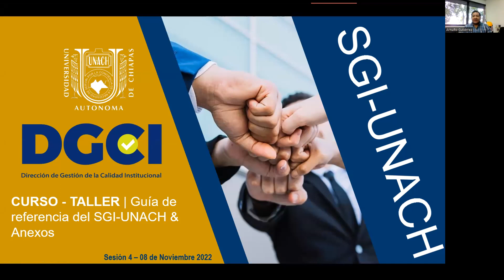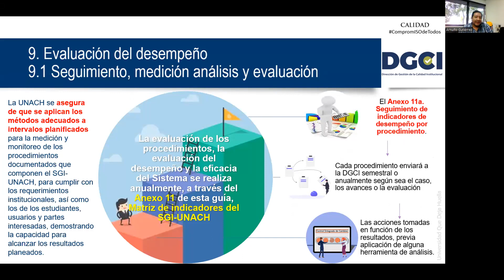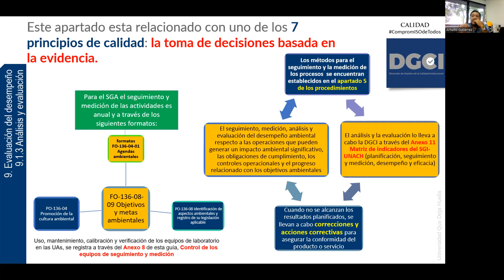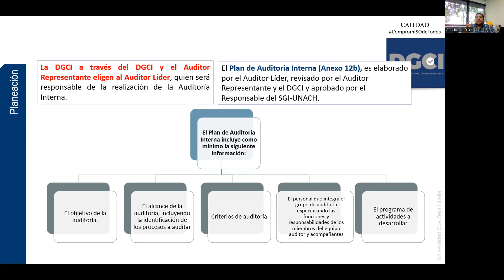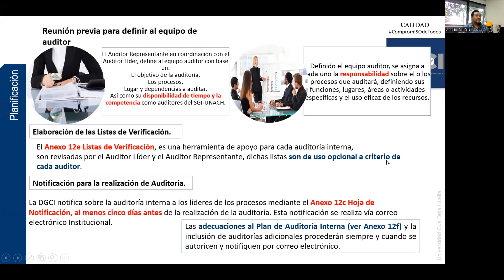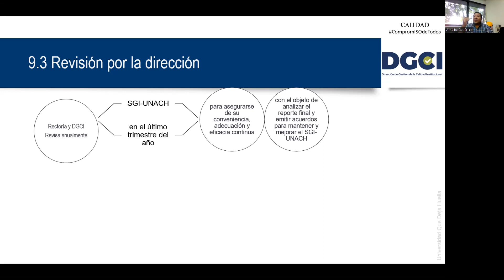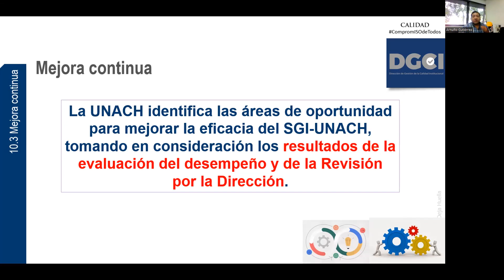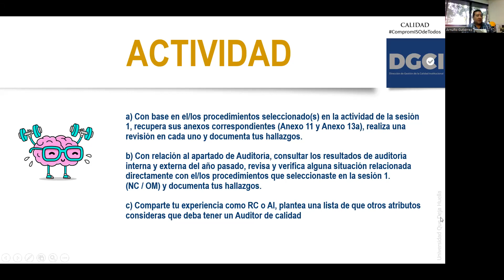Sesion4 GI SGI UNACH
Sesión 4 (08 de noviembre de 2022)

Curso-Taller: Guía de referencia del SGI-UNACH & Anexos.
Dirigido a: Responsables de calidad y auditores internos integrados.